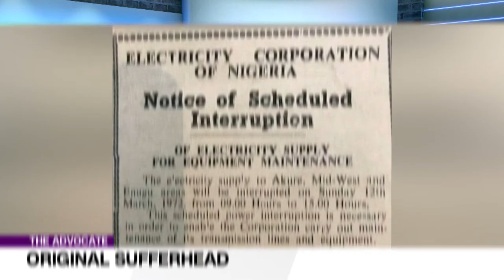Strong Institutions: The Beauty of American Democracy | THE ADVOCATE NG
Trump may have succeeded in thoroughly embarrassing the US as the bastion of democracy globally yet we see the beauty of strong institutions. We see how the judiciary consistently stood up to President Trump and the Republican Party, although many of the judges were appointed by Trump. He appointed 53 judges to the federal appeals courts in 4 years while former President Barack Obama appointed 55 in eight years. Trump has appointed roughly a quarter of all trial-level federal judges.